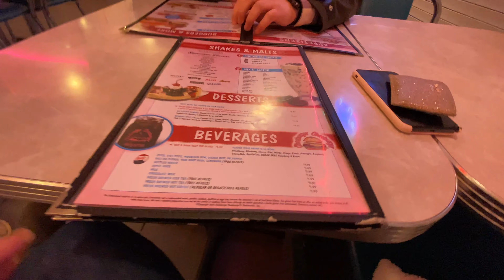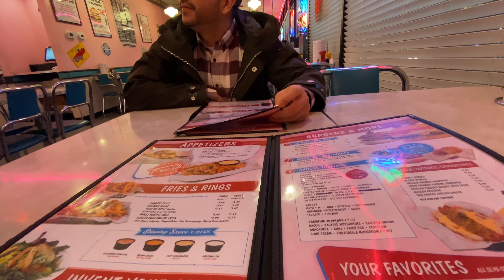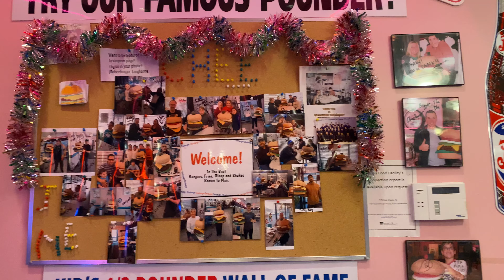2,000 calorie meal challenge **Pound burger**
2,000 Calorie meal challenge

Dessire challenged me to finish the ONE POUND BURGER at Cheeburger Cheeburger!

Experience/Vlogg/Travel